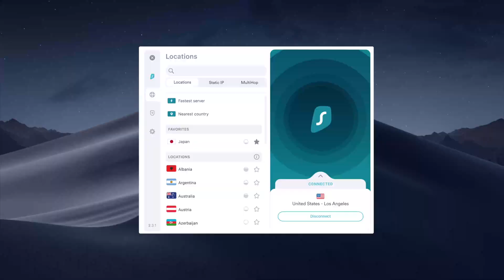ASMR FR 💤 Je vous fais découvrir un trigger incroyable ! (multi déclencheurs)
!! HD ET ÉCOUTEURS TRÈS RECOMMANDÉS !!

Coucou mes petits coquillages 🐚 🐚  (déroulez la barre de description si vous voulez plus d'infos !)

Bienvenue sur ma chaîne ASMR. Qu'est-ce-que c'est ? Et bien, le terme ASMR signifie Autonomous Sensory Meridian Response et désigne une sensation agréable pouvant être provoquée par un stimulus sensoriel (bref, c'est cool).

Je poste une nouvelle vidéo tous les mercredis  à 20h30 : des roleplays, des vidéos 100% déclencheurs, du blabla, des vidéos crimes, des vidéos sur l'astrologie etc... Si ce genre de vidéos vous intéresse, n'hésitez pas à vous abonner 😊

L'ASMR m'aide au quotidien à combattre mes insomnies. Avec mes vidéos, j'espère donc parvenir à vous relaxer et même peut-être à vous endormir 😴

PS : N'hésitez pas à mettre vos suggestions, vos retours et vos envies de futures vidéos en commentaires, j'adore vous lire !

xxxxxxxxxxxxxxxxxxxxxxxxxxxxxxxxxxxxxxxxxxxxxxxxxxxxxxxxxxxxxxxxxxxxxxxxxxxxxxxxxxx

Je m'appelle : Lisa 👩
J'ai : 22 bougies 🎂
Je suis : une sirène 🧜‍♀️ (mais faut pas le dire)
J'adore : le chuchotement 🗣️

Je filme avec : Nikon Coolpix P530 📷
Je monte avec : iMovie 💻
J'enregistre avec : Blue Yeti🎙️